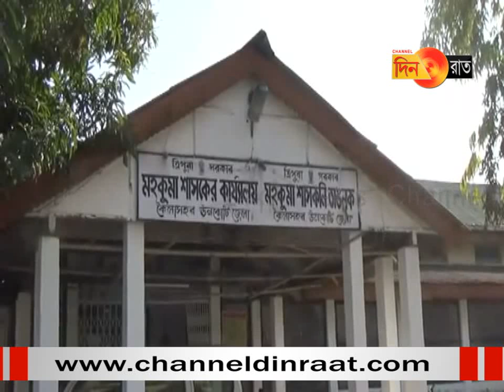EVM-VVPAT ব্যবহারে প্রশিক্ষন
আর দেখতে থাকুন চ্যানল দিনরাত। সজাগ দিন সজাগ রাত।
আমাদের হোয়াটসঅ্যাপ' নম্বর ৭৬২৮৯১৬৯৮১, এই নম্বরে আমাদের খবর পাঠান। যেকোন ভিডিও, ছবি এবং তাঁর সঙ্গে